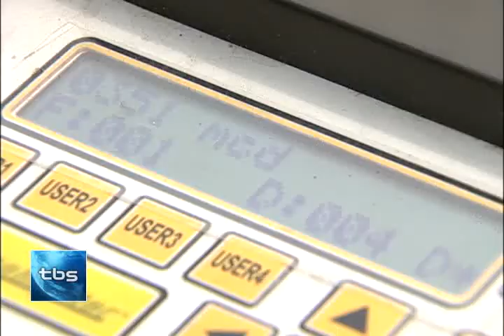[tbstv] 보이지 않는 도로 차선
도로 위를 수많은 차량이 서로 부딪히지 않고 달리기 위해서는 차선이 잘 보여야 하겠죠? 아무리 운전을 오래한 사람이라도 차선이 잘 보이지 않는다면 불안할 수밖에 없을 텐데요. 특히 비가 많이 내리는 장마철이 되면 차선의 중요성이 더욱 강조되는 시기인 만큼 서울 곳곳의 도로 차선 상황이 어떤지 점검해 봤습니다.